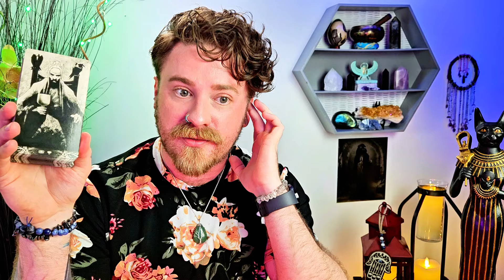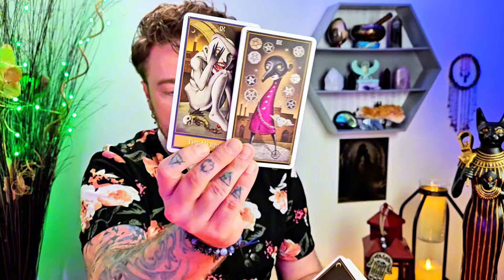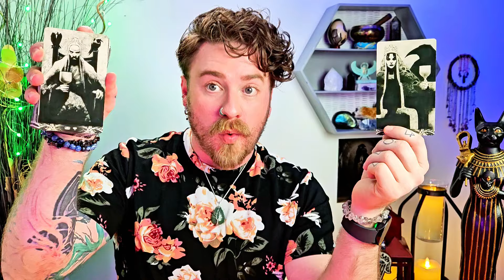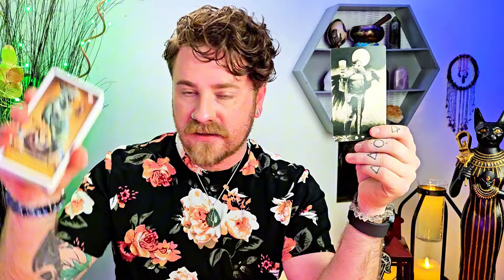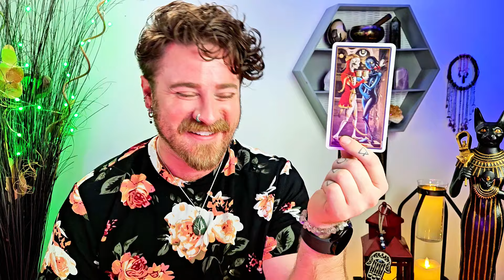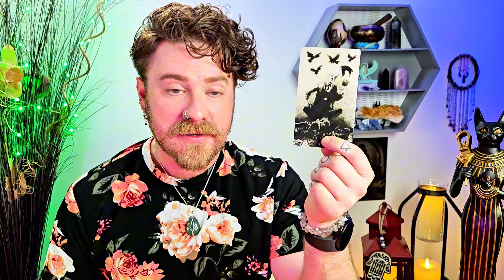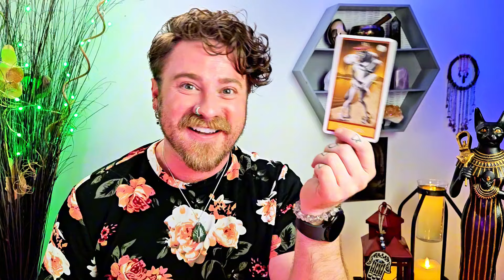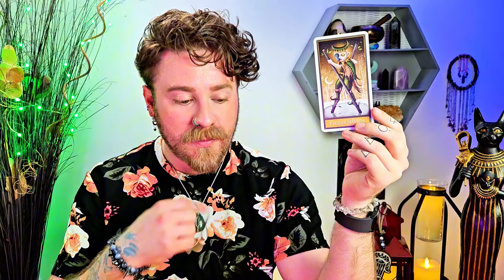Scorpio - The Grit That Leads To A Pearl ✨️ The Love You Were Meant To Have ❤️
This message is channeled with love and is meant just for you—no matter when you stumble upon it 🥰 All messages are timeless. Listen to your gut! The universe has a way of delivering messages exactly when we need them, irrespective of when they were recorded. Whether you're seeking guidance on love, career, or personal growth, these readings are here to provide clarity and support. You are intelligent and a powerful co-creator here as well!

Thank you for being a beacon of light on this journey with me! Your presence here is deeply cherished 🥰

Remember, you're exactly where you need to be!! Let's unlock your cosmic power together. 💖✨

Posted for Scorpio March 11th -17th, 2024. All messages are timeless.  Listen to your gut!

scorpio tarot tarotreading Scorpio sun, Scorpio rising, Scorpio ascendant, Scorpio moon, Scorpio Venus, Scorpio career, Scorpio love